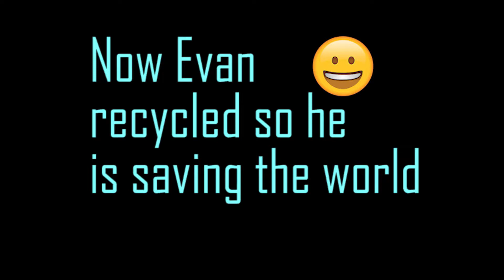Human Environment Interaction at Fossil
By: Kevin Meyer, Jack Wood, and Evan Wilusz